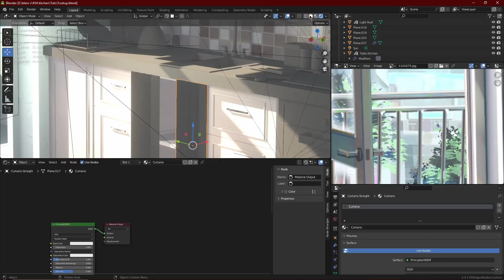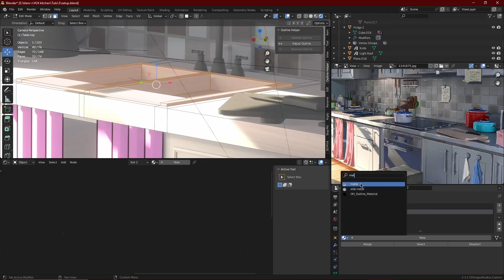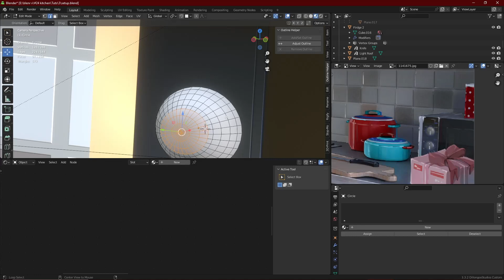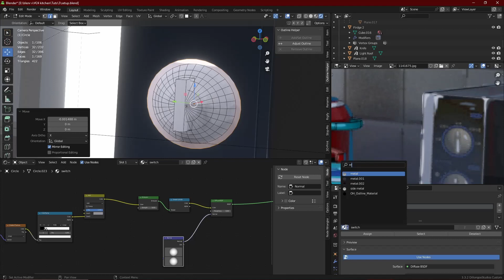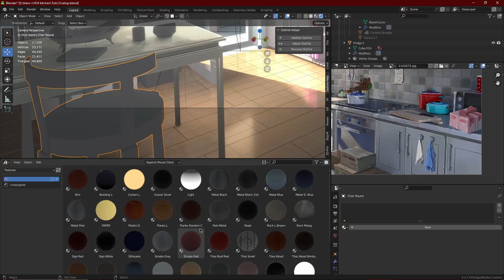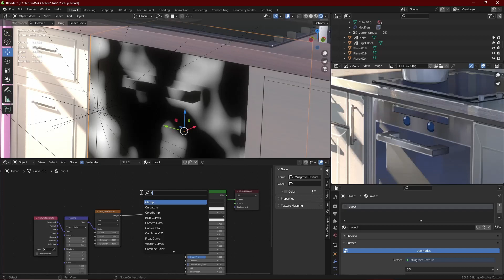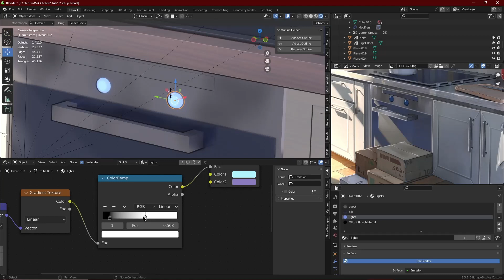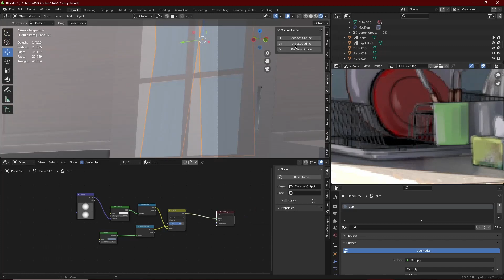Making an Anime Kitchen in Blender #6 - Texturing Part 3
MORE STUFF! AAAAAAAAAAAAAAAAAAAAAAAA (we texturing lotta small stuff today)